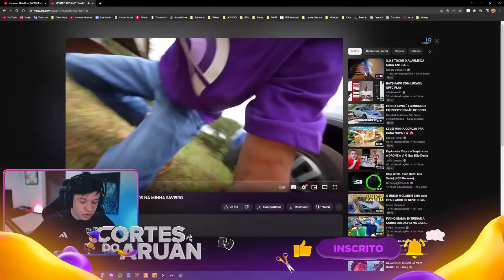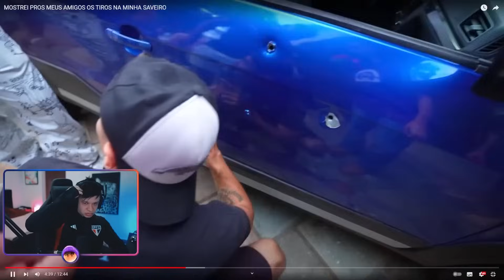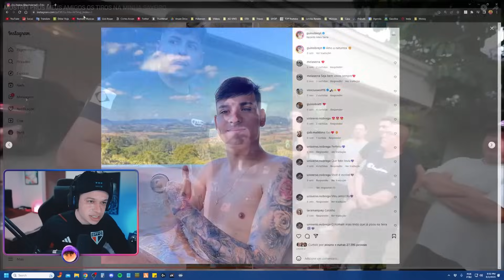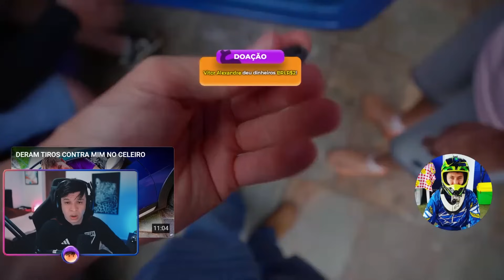ARUAN REAGE: MOSTREI PROS MEUS AMIGOS OS TIROS NA MINHA SAVEIRO (RENAN FIORINI) - Cortes do Aruan